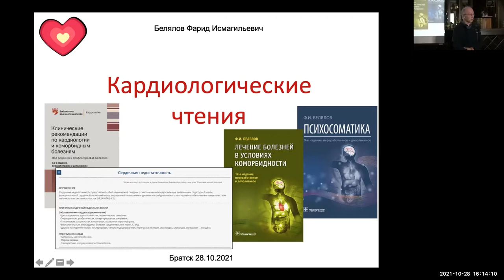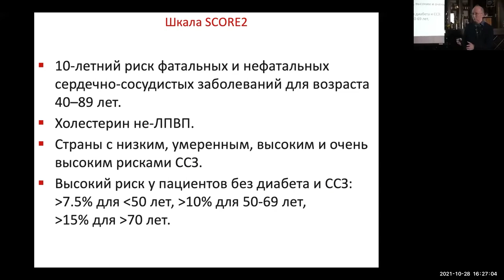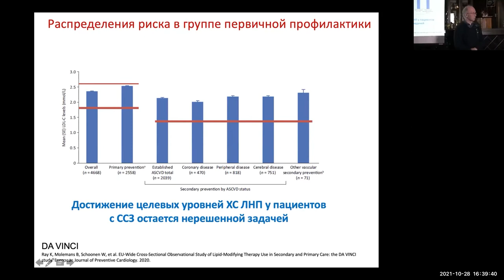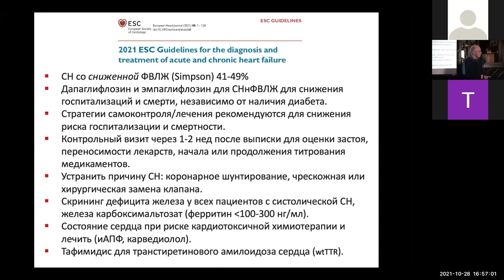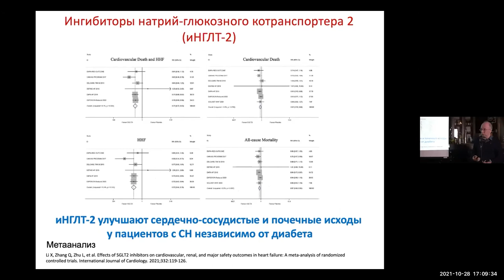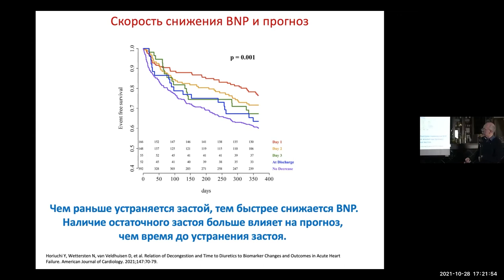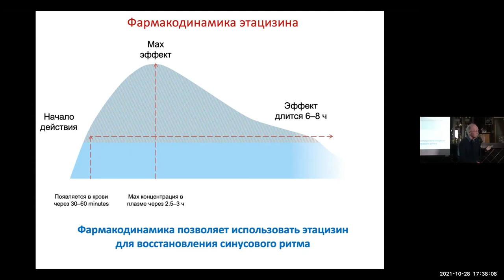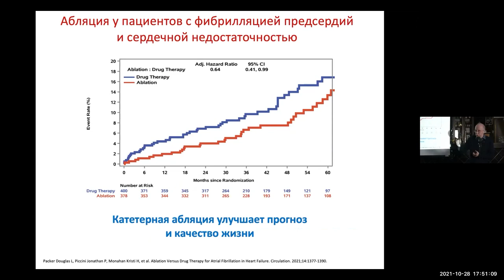Белялов Ф.И. Кардиологические чтения. Братск 28.10.2021.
Заседание иркутского кардиологического общества в Братске 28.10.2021